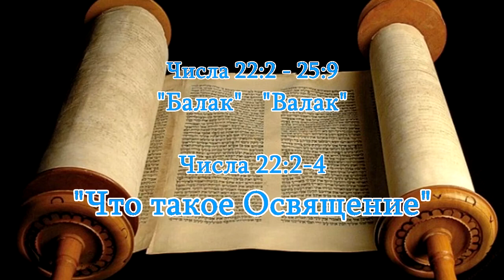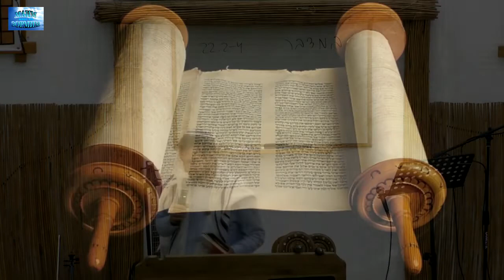2021.06.26_Что такое освящение